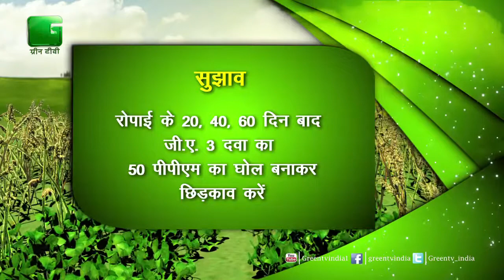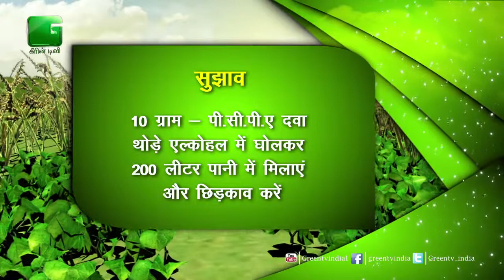Bob Tauras from Kullu, Himachal Pradesh In Puchhe Apna Swal